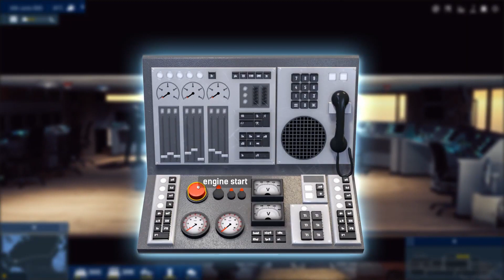Cruise Ship Manager - Announcement Trailer